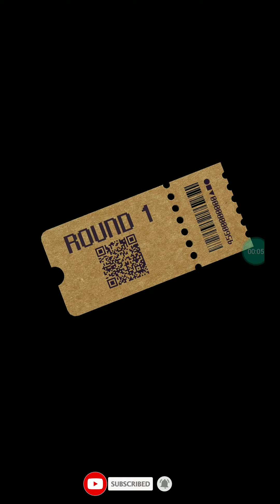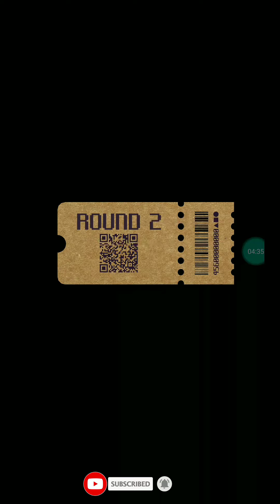456 survival android game 23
games,game play fortnite,genshin impact,brawl stars,xbox series x,coin master free spins,betking,epic games,story saver,